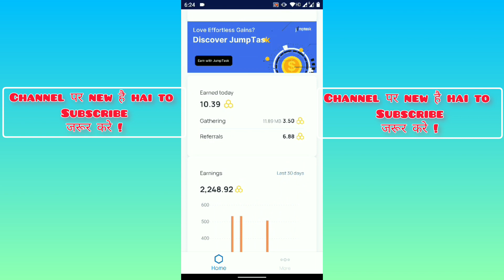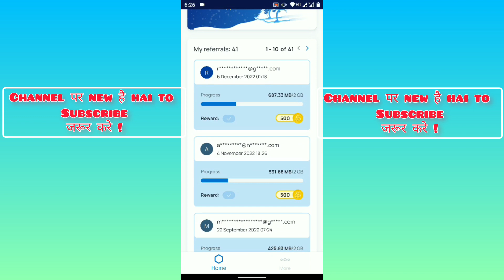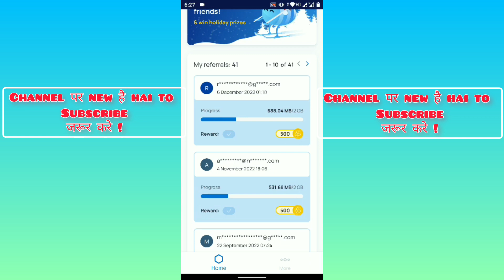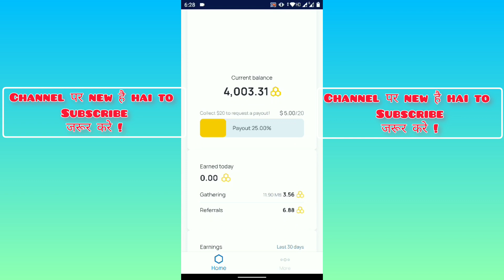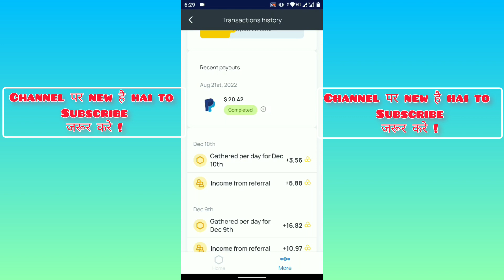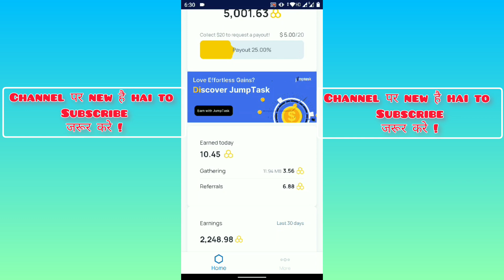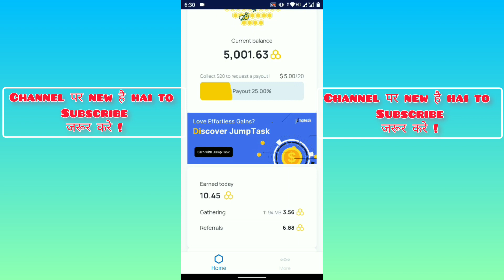Honeygain 500 Credit Free For Everyone | honeygain referral program kya hai